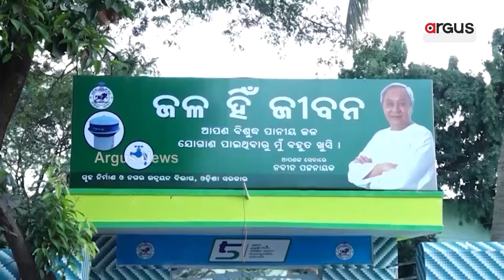ଖୋଲୁଛି ବିଜେଡି ସରକାରଙ୍କ ଜଳଯୋଗାଣ ଅପାରଗତାର ପୋଲ୍ || Sambalpur Diarrhea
ବିଜେଡି ସରକାରଙ୍କ ଜଳଯୋଗାଣ ଅପାରଗତାରୁ ବଢୁଛି ଲୋକଙ୍କ ଦୁର୍ଦ୍ଦଶା। ସହରରୁ ସହର ବ୍ୟାପୁଛି ଝାଡ଼ାବାନ୍ତି।ରାଉରକେଲା, ହୀରାକୁଦ ପରେ ସମ୍ବଲପୁରରେ ଅଣାୟତ୍ତ ସ୍ଥିତି ।